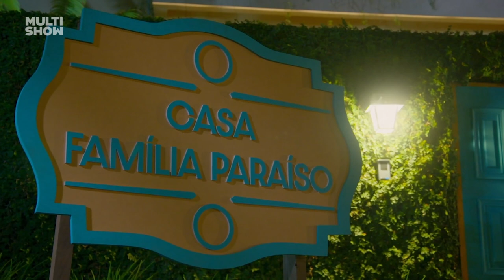ENGANO! 🆘 Leleco convoca MULTIDÃO para festa do Machadinho! | Família Paraíso | Humor Multishow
Era pra ser uma festinha privada, mas Leleco acabou chamando mais gente que o esperado! 😅